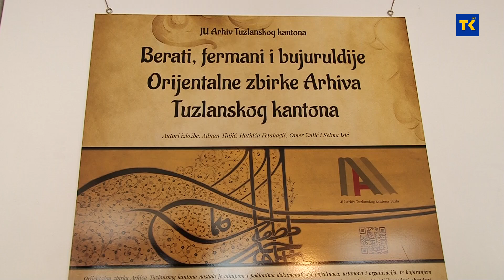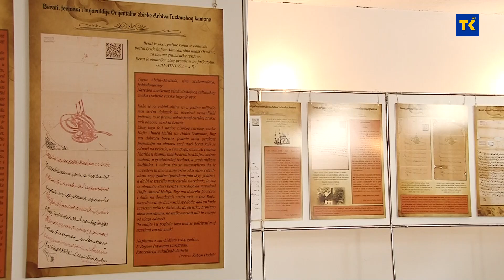Dokumentarna izložba u Arhivu TK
U  povodu obilježavanja 69. godišnjice osnivanja rada U Arhivu TK organizovana je dokumentarna izložba pod nazivom “Berati, fermani i bujuruldije. Riječ je o dokumentima koji imaju značajnu kulturno historijsku, ali i umjetničku vrijednost. Autori izložbe su Hatidža Fetahagić, Selma Isić, Omer Zulić, Adnan Tinjić.